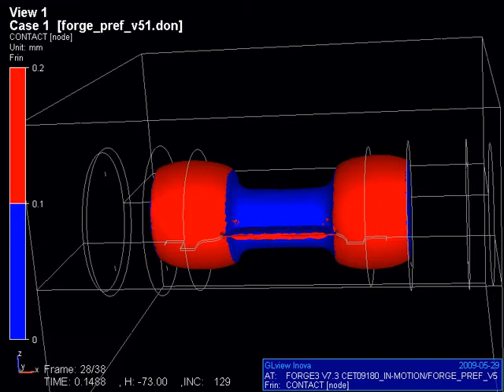Simulazione Forgiatura Mozzo Contatti